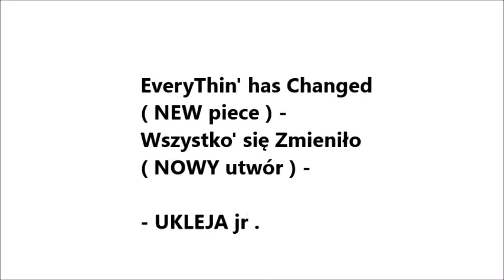WSZYSTKO się zmieniło - EveryTHIN' has changed - NEW piece ( NOWY utwór )